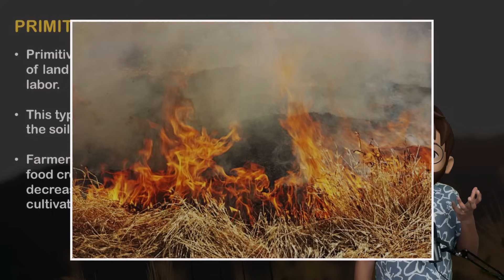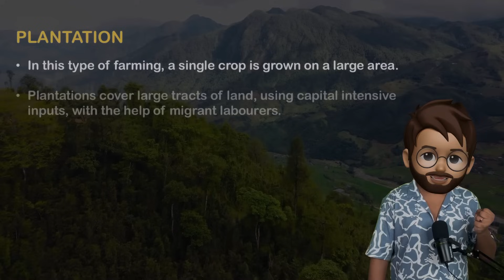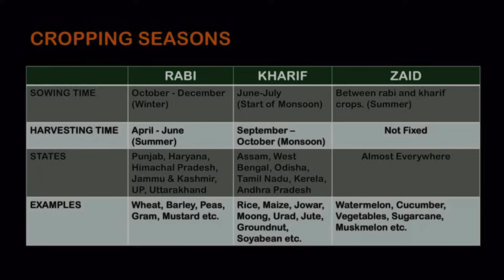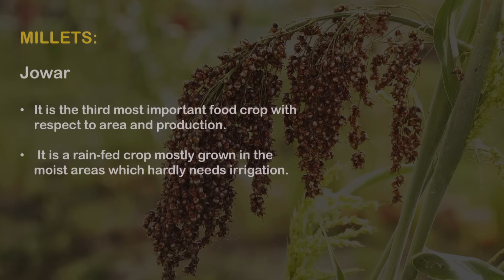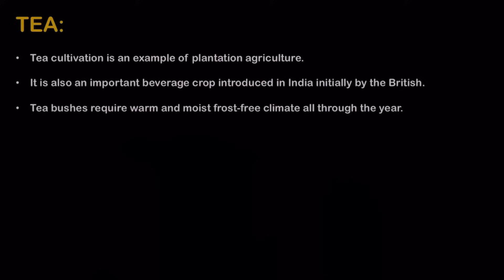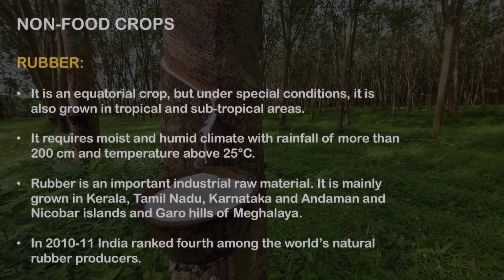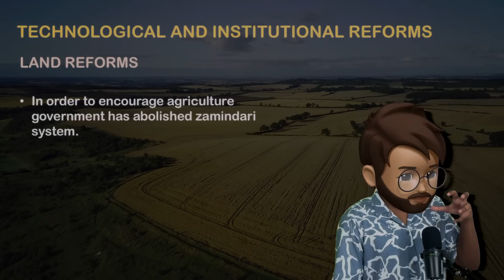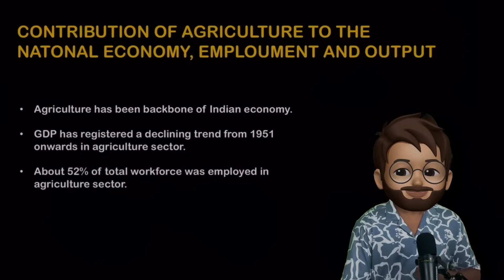Agriculture Class 10 | Agriculture class 10 one shot | Class 10 Social science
Tags -